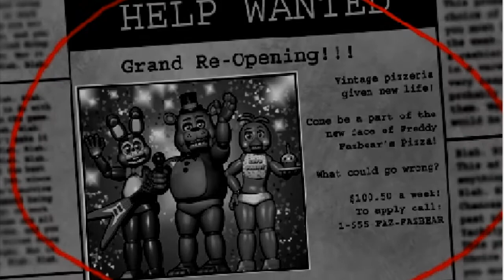GOT SCARED STUPIDLY / FIVE NIGHTS AT FREDEEYS 2